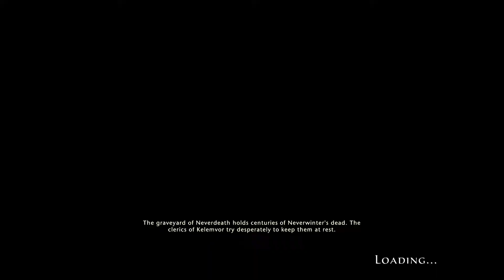Neverwinter : Vellosk Missions part 2 - Gameplay 121